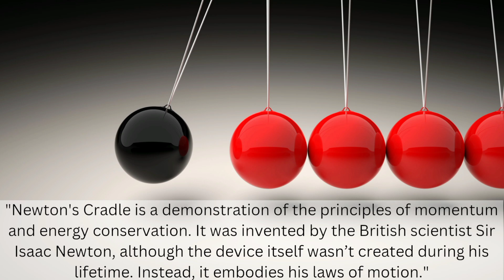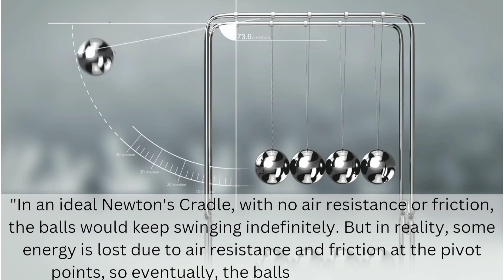🤯 "Ever wondered how Newton's Cradle works?"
newton's cradle
mind-blowing newton's cradle in action! 🤯
how it works,science demonstration
conservation of energy
Energy transfer
Educational video
conservation of momentum
Desk toy
selection
jeeadvanced
otafactory
educationhub
stem education
science for kids
potential energy
allen
hindi
learning
motivation
isaclearning
kinetic energy
learning physics
science experiment
physics principles
physics
momentum